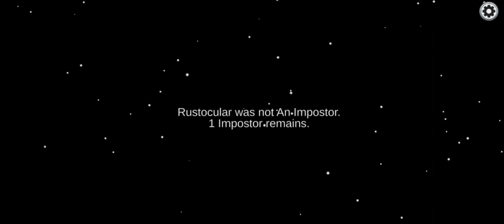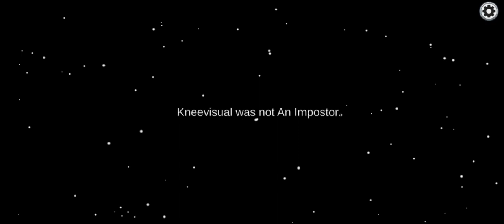Among us nova epizoda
Moj snapchat:ustefanic21